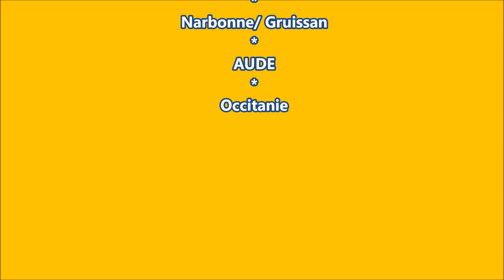Le Martin Pêcheur. La Fleche bleu. 4K HD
Le Martin pêcheur, n'est pas le plus petit oiseau filmé à se jour. Mais le plus colorées et le plus intéressant à voir évoluer, dans son milieu naturel. Bon visionnage à tous.